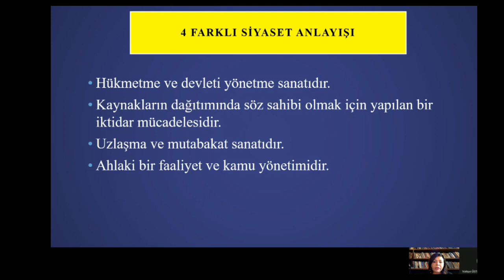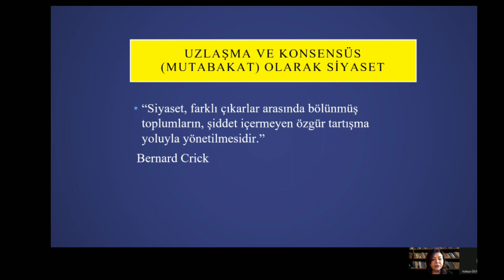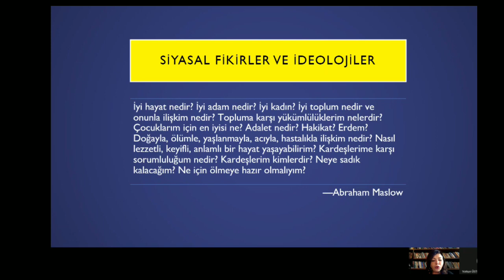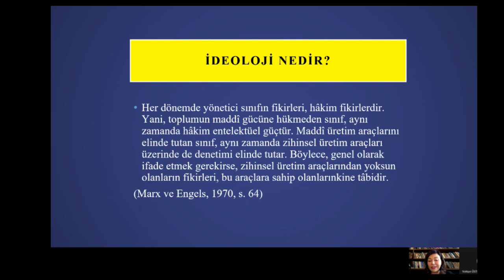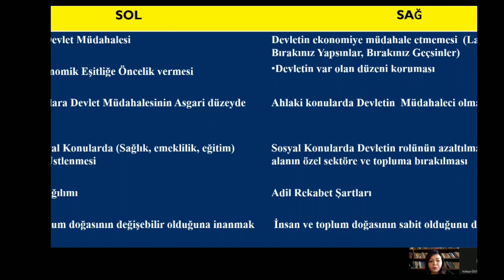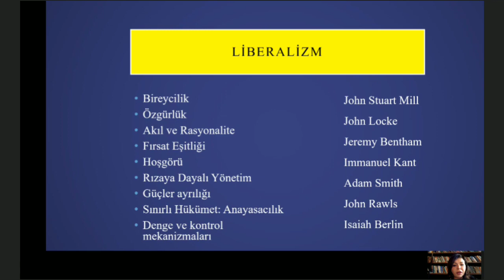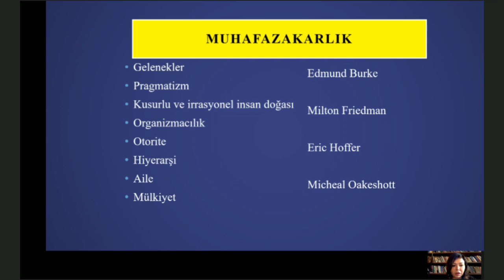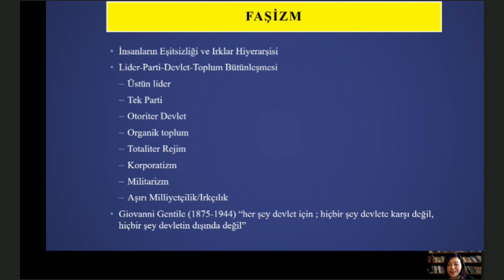Dr. Öğretim Üyesi Tuba Eldem- Siyaset Bilimi Kategorisi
Fenerbahçe Üniversitesi Dijital Politika Akdemisine hoşgeldiniz🙋‍♀️🙋‍♂️✨.

Videomuzu izledikten sonra sertifika alabilmeniz için aşağıdaki linke tıklamanız gereklidir. Bizimle iletişime geçmek ve etkinliklerimizden haberdar olmak için bizi sosyal medya hesaplarımızdan takip etmeyi unutmayın🙋‍♀️🙋‍♂️  Akademiden kabul maili alamadıysanız spam kutunuzu kontrol ettikten sonra aşağıda yazan sosyal medya hesaplarımızdan bizimle iletişime geçerseniz size seve seve yardımcı oluruz.
Dersi sunan sevgili hocamıza bir kez daha çok teşekkür ederiz.

İnstagram hesabımız: @fbuuipk
Twitter hesabımız: @fbuuipk

Eğitmen:  Dr. Tuba Eldem
Sunan: Deren Sahra Dere